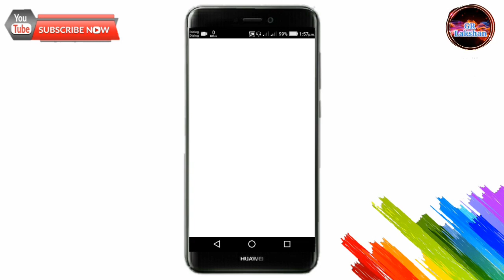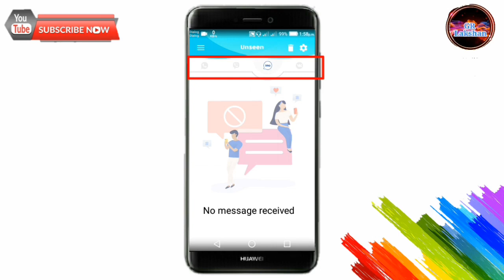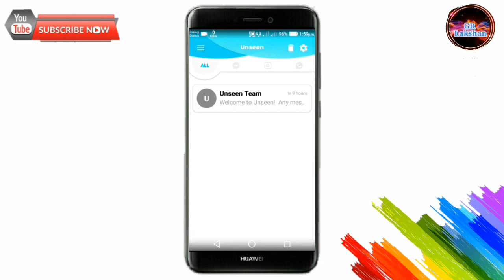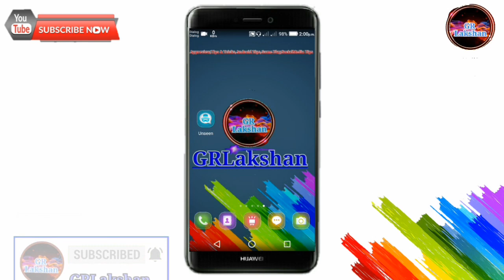WhatsApp,Imo,Viber Massages Unseen | GRLakshan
Facebook Whatsapp Viber Imo Chat Massenge Unseen